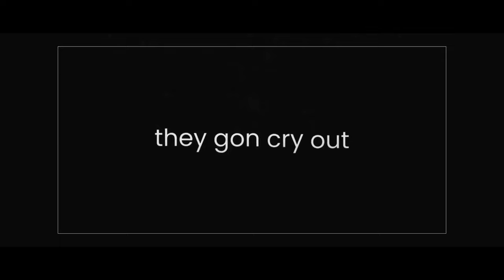[1 Hour] BUGGY RAP | "CIRCUS" | RUSTAGE [ONE PIECE]